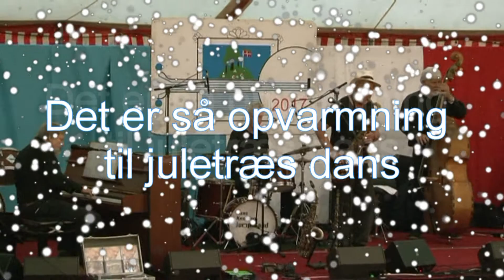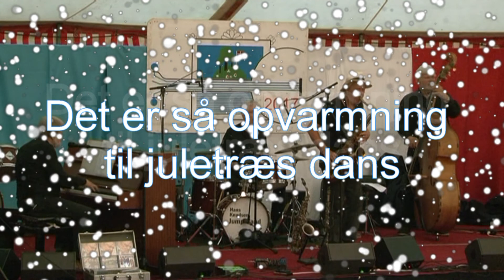20 dec Femø 2017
ja så om lidt er æbleskiverne klar og Gløggen, så skal der synges.